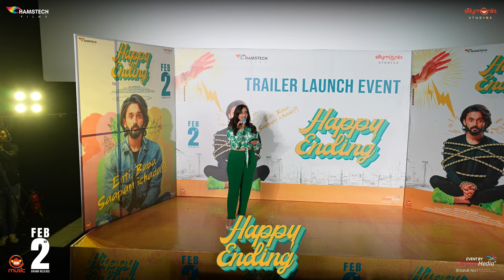Happy Ending Trailer Launch Highlights | Yash Puri | Apoorva Rao | Kowshik | Happy Ending On FEB 2nd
Happy Ending Movie *ing  Yash Puri, Apoorva Rao, Ajay Ghosh, Vishnu Oi, Jhansi, Anitha Chowdhary, Harsh Roshan, Jiya Sharma, Vamsi Nekkanti, KLK Mani, Kamal Tumu, Swetha.

Directed by Kowshik Bheemidi
Produced by  Hamstech Films & Sillymonks Studios
Producer: Yogesh Kumar, Sanjay Reddy, Anil Pallala
DOP: Ashok Seepally
Editor: Pradeep R Moram
Screenplay Writer: Naga Sai
Production Designer: Arvind mule
Sr Costume assistant: Bharathi kokane
Line Producer: Prasad Billakurthi
Sound Designer: Sai Maneendhar Reddy
Sound Mixing: Aravind Menon
Direction Team: Sharan Kotari, Anisha Ganta, Naresh Nasam, Venkat Sai Santosh
Lyrics: Lakshmi Priyanka, Feroz Israel, Bhuvan Ragiphani, Koundinya Sista
Executive Producer: Kiran Ramanujam
Digital Media PR: Prasad Bhimanadham
Digital Partner: Silly Monks